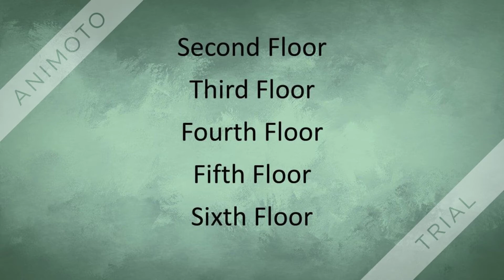Project Panchshil Reality For Sale The Golden Bell Mundhwa Pune 9811022205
Project Panchshil Realty The Golden Bell Mundhwa Pune

Rera Area- 7067 Sq Meters

Balcony Area- 563.76 Sq. Meters

No. of Parking Floors: 4 Wheeler Parking

Basement- 106 Cars

Ground Floor- 63 Cars

Carper Area- 12.85 Sq. Meter To 221.03 Sq. Meter

Price- 23030000 Cr Onwards

THE GOLDEN BELL is a premier line of commercial offerings that provide you 43 well-equipped office spaces. With a carpet area of 128.48 sq. meter. to 221.03 sq. meter.

At THE GOLDEN BELL, we ensure all your requirements are met to help your ventures fourish. Smartly planned layouts and utilities with unmatched design and architecture give you the best in commercial spaces. THE GOLDEN BELL is best suited for forward-thinking mid-sized companies scaling the graph of growth.

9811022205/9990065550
Settlersindia.com